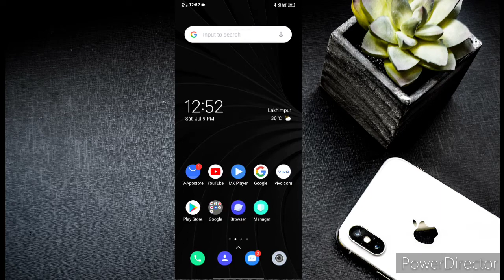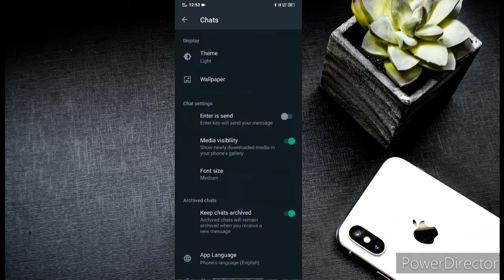WhatsApp Me Dark Mode Kaise Lagaye How To Enable Dark Mode In WhatsApp Whatsapp Trick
whatsapp dark mode,dark mode,whatsapp darktheme
,whatsappdark mode android.how to enable whatsapp darktheme,whatsapp dark mode ios,how to enabledark mode in whatsapp.dark theme option in
whatsapp.whatsapp black theme, whatsapp.whatsapp
to enable dark mode in whatsapp.dark
whatsapp,whatsapp dark mode android,whatsappdark whatsapp new update,dark mode onwhatsapp,dark theme for whatsapp,dark mode inwhatsapp